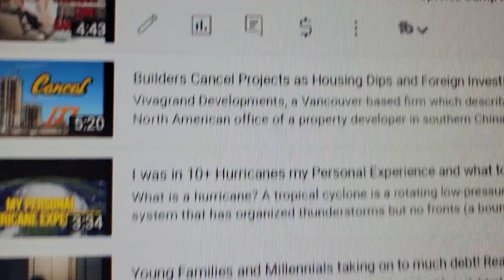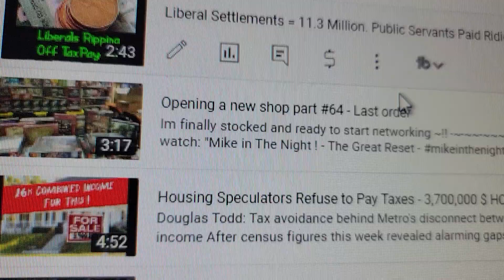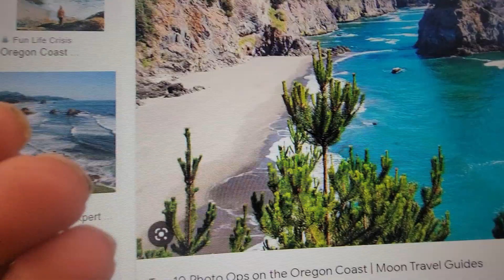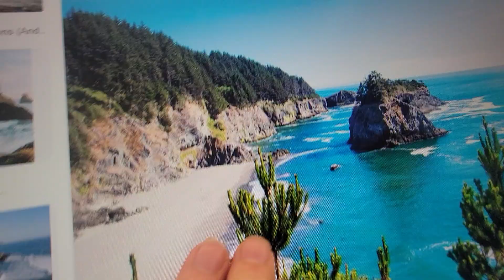Oregon Coast to be hit by a tsunami- Earthquake, prophecy, dream video It seemed so real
Please do not unsubscribe to me please - I was just very compelled to make this video . It was just so real .

The Oregon coast lies along the Cascadia Subduction Zone, a 700-mile-long fault line that runs from Northern California to Vancouver Island in Canada. This subduction zone is where the Juan de Fuca Plate is slowly sliding beneath the North American Plate. The tectonic forces that are generated by this movement build up stress in the rocks and can eventually cause earthquakes.

The last major earthquake on the Cascadia Subduction Zone occurred on January 26, 1700, and had a magnitude of around 9.0. The earthquake was so powerful that it caused a tsunami that reached Japan, over 5,000 miles away. The Pacific Northwest has been relatively quiet since then, but geologists believe that the region is due for another major earthquake and tsunami.

There are several factors that contribute to the risk of a major earthquake and tsunami on the Oregon coast. First, the Cascadia Subduction Zone is capable of producing earthquakes with magnitudes of 9.0 or higher, which are some of the largest earthquakes that can occur on Earth. Second, the subduction zone has been accumulating stress for over 300 years since the last major earthquake, which means that the likelihood of another earthquake is increasing over time. Third, the population of the Pacific Northwest has grown significantly since the last major earthquake, which means that there are more people living in the region who are vulnerable to the effects of an earthquake and tsunami.

In recent years, scientists have been studying the Cascadia Subduction Zone more closely in order to better understand the risk of a major earthquake and tsunami. They have been using a variety of techniques, including seismology, geodesy, and paleo seismology, to study the history and behavior of the fault.

One of the ways that scientists study the Cascadia Subduction Zone is by monitoring earthquakes that occur in the region. In addition to the large earthquakes that are caused by the subduction of the Juan de Fuca Plate, there are also smaller earthquakes that occur in the crust above the subduction zone. These smaller earthquakes can help scientists to understand the behavior of the fault and to track the buildup of stress in the rocks.

Another way that scientists study the Cascadia Subduction Zone is by using GPS and other geodetic techniques to measure the movement of the ground. By tracking the movement of the ground over time, scientists can determine how much stress is building up in the rocks and where the stress is concentrated.

Paleoseismology is another technique that scientists use to study the Cascadia Subduction Zone. This involves looking for evidence of past earthquakes in the geological record. For example, scientists can look for layers of sediment that have been disrupted by earthquakes or for evidence of tsunamis in coastal deposits.

One of the key findings from these studies is that the Cascadia Subduction Zone is capable of producing earthquakes with magnitudes of 9.0 or higher. This is based on evidence from paleoseismology, as well as from computer models that simulate the behavior of the fault. In addition, the studies have shown that the subduction zone has been accumulating stress for over 300 years since the last major earthquake. This means that the likelihood of another earthquake is increasing over time.

Scientists are also studying the potential impacts of a major earthquake and tsunami on the Oregon coast. These impacts could include damage to buildings and infrastructure, as well as the loss of life and injuries. In addition, a major earthquake and tsunami could have economic impacts on the region, including damage to the fishing and tourism industries.

One of the challenges of preparing for a major earthquake and tsunami on the Oregon coast is that it is difficult to predict exactly when and where the earthquake will occur. Unlike some other types of natural disasters, such as hurricanes, earthquakes cannot be forecasted days or weeks in advance. Instead